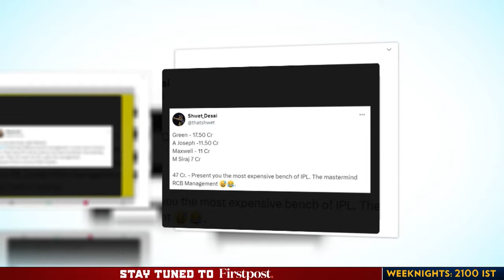Bengaluru Disappoints Fans Again, Another Failure On The Cards? | First Sports With Rupha Ramani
In India's T20 league, Dinesh Karthik's breathtaking performance wasn't enough to secure a win for Bengaluru. Hyderabad's 287 was too much for Bengaluru batters to chase. Karthik's heroics went in vain against Hyderabad. Despite his valiant efforts, they fell short by 25 runs, igniting fury among the passionate Bengaluru supporters. With one win in seven games, Bengaluru are placed tenth in the points table continuing their disappointing season. From the rollercoaster of emotions that swept through the stadium to the raw disappointment mixed with admiration for Karthik's remarkable skills, Ramani brings you the details of Bengaluru's misery and their trophy drought.

Royal Challengers Bengaluru | T20 League | Dinesh Karthik | Sunrisers Hyderabad  |  First Sports | Rupha Ramani | Firstpost | Sports News